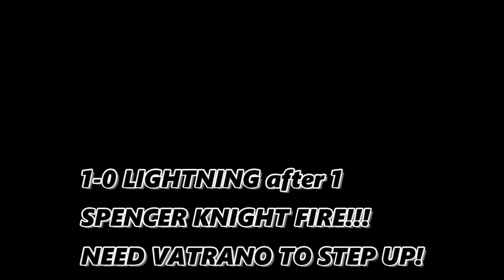Florida Panthers Beat TB Lightning 4-1 Game 5 Spencer KNIGHT!!